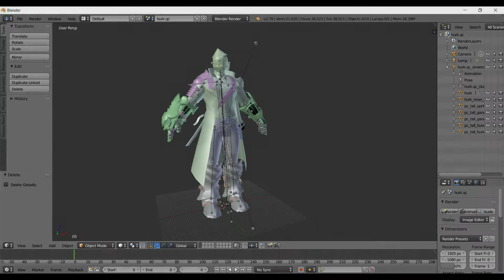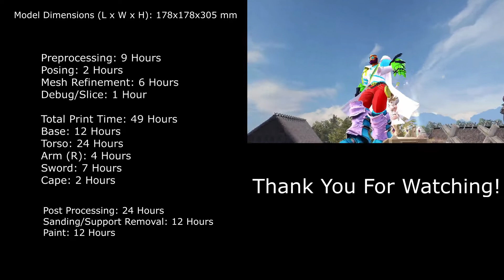ZN (Hurk) Commission 3D Print/Timelapse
The first and last FDM/PLA commission I am doing. Everything from here on out is being switched to SLA resin. Paint job is still very amateur, partially due to the physical characteristics of the print, but also due to my own lack of practice. Still working on getting better at painting, it's just going to take a while.